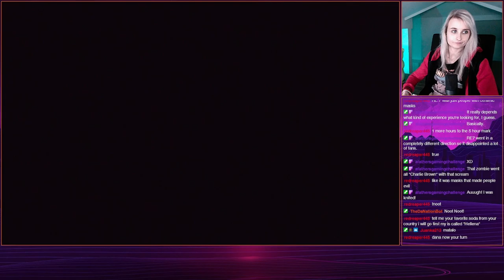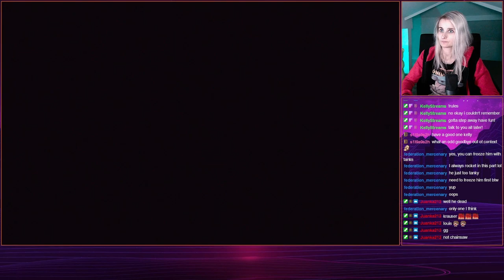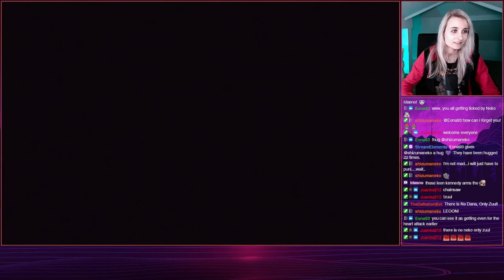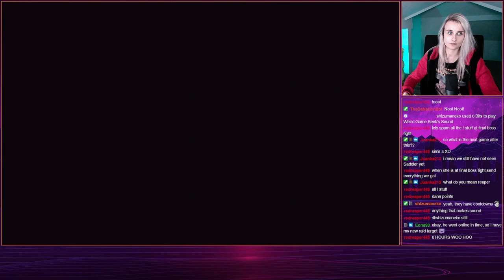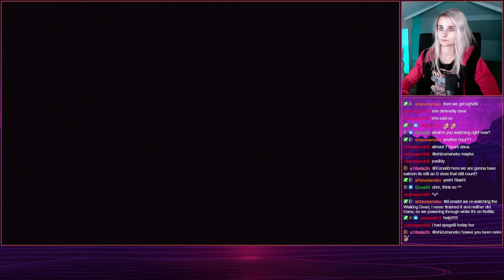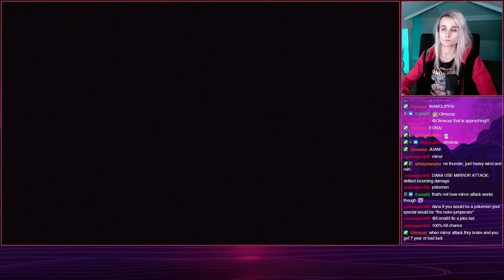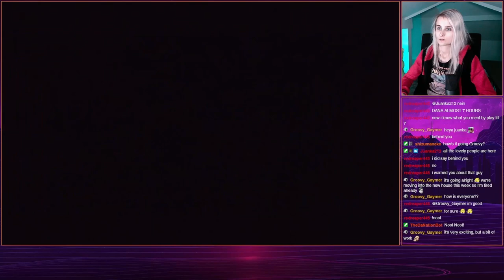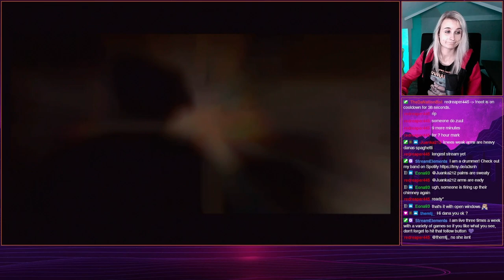Resident Evil 4 #4 | Let's Play [Stream Archive]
Twitch stream archive of "Resident Evil 4" stream from October 23rd 2022. I cut the 7h stream down into two separate uploads. I am playing the original Wii version captured by a capture card.

I don't like coffee, but you can always get me a tea